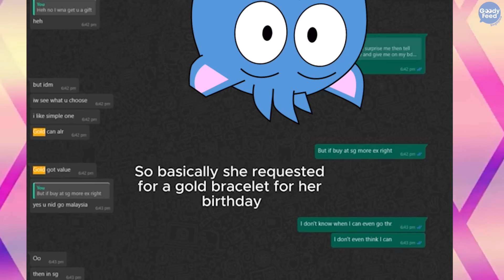There’s a S’pore Couple Breakup Drama in TikTok That Involves the Police (Ms Yongqi Drama)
The Ms Yongqi drama, in which netizens accused her of being a gold digger due to a video she did, has gone viral. But is it really a drama?